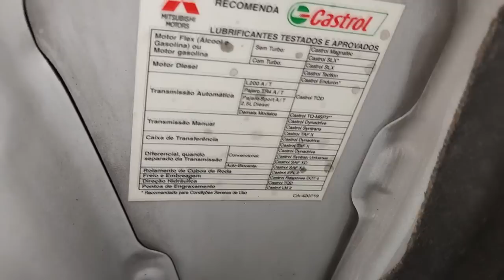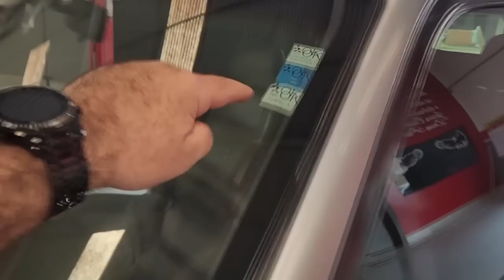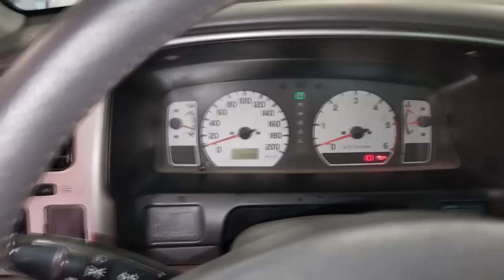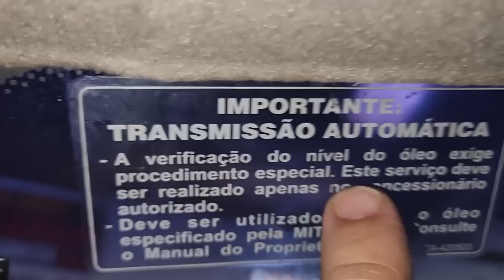EP. 901// Mitsubishi PAJERO SPORT: Conserta uma Coisa Estraga Outra! Defeitos em CASCATA!!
Conheça em detalhes de onde vem a fama de BOMBA do Motor 4D56 da Mitsubishi!
Protocolo Águia para o eu Veículo!!

Qual km quilômetros trocar óleo câmbio automático PAJERO SPORT 2010?
Qual óleo de câmbio automático da PAJERO SPORT2020?
Qual óleo do motor da PAJERO SPORT?
Como trocar filtro de cabine nova PAJERO SPORT?

"embreagem s10"
"melhor mecânica"
"mecânica chevrolet"
"melhor marca óleo s10 5w30"
"como balancear"
"review s10"
"sw4 s10"
"militec funciona"
"serviços toyota"
"oficina toyota"
"o que é hilux garbosa"
"mecânica toyota"
"manutenção toyota"
"restauração hilux"
"hilux antiga"
"diesel 4x4"
"como montar motor diesel"
"diesel 4x4"
"embreagem s10"
"melhor mecânica"